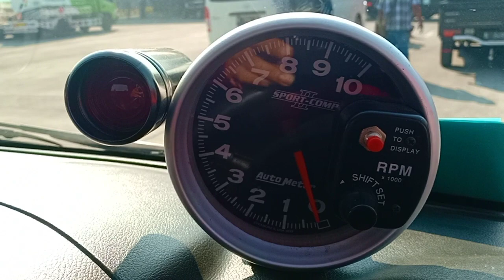GRAND MAX MODIFIKASI VELG RACING..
Grand max modifikasi

selamat menyaksikan Vidio dari saya, dengan melihat Vidio ini,bisa memotivasi anda untuk memodifikasi mobil pick up kesayangan anda khususnya mobil pick up Daihatsu Grand max.

Terimakasih 🙏🙏🙏..

bila ada kekurangan dalam menyajikan Vidio dari saya,mohon untuk di kritik & sarannya silakan tulis dikolom komentar.

Grand max modifikasi, modifikasi grand max,pick up grand max,pesona pick up Indonesia, pecinta pick up,Daihatsu grandmax,pick up modifikasi